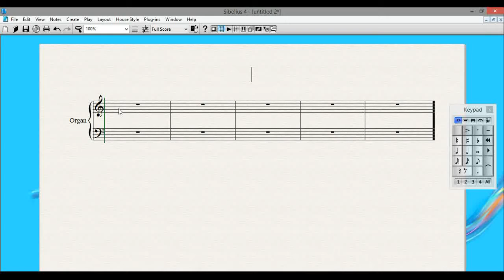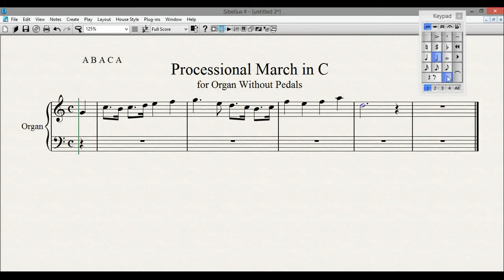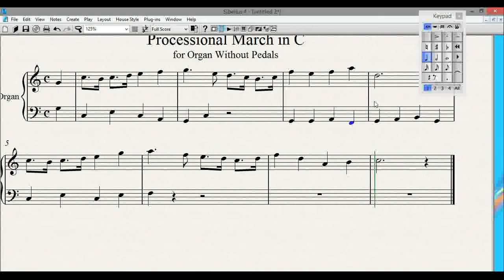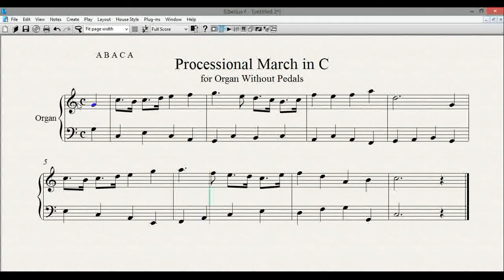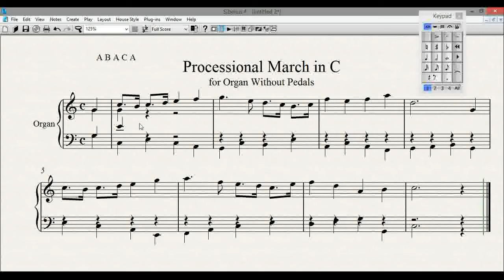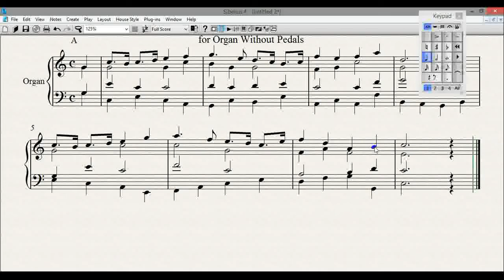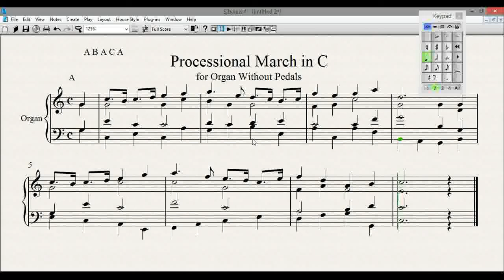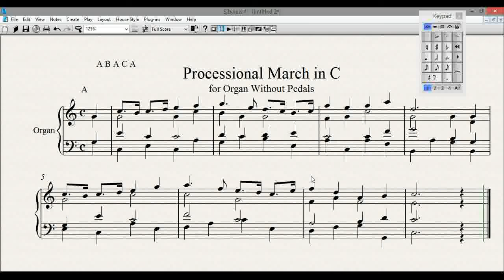Creating Processional March 1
Creating Processional March 1 by Vidas Pinkevicius, DMA

Would you like to find more training resources for organists like this one? If so, check out Secrets of Organ Playing - Advice, Tips, and Training for Organists

Or would you like to know more about organ practice? If so, download my video practice guide "How to Master Any Organ Composition" and learn to play any organ piece up to 10 times faster My Hauptwerk Setup

My computer for Haupwerk:

Dell Precision 3630 Workstation:

ADATA AD4U2666732G19-Sgn 32GB DDR4 2666 UDIMM:

Dell P2418HT 23.8" Touch Monitor:

Dell MSA14 Single Arm Monitor Stand:

Neewer LED Light Set:

BENRO Handheld Tripod 3 in 1: